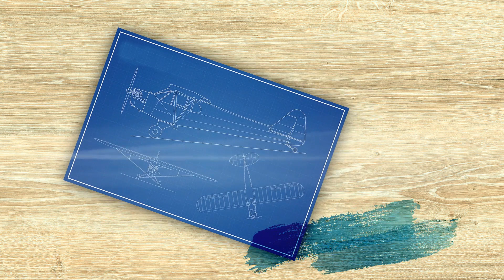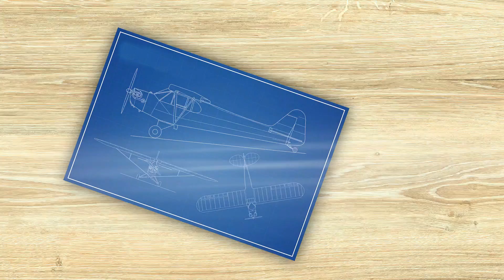C'est GRATUIT!!! 🤩 Imprime le Ranger Mini de CRAYCLE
L'avion rc gratuit Ranger Mini en LW - PLA de CRAYCLE

Impression 3D en LW-PLA du model Ranger Mini de chez Craycle.
Avion de 60cm d'envergure
Poids total prêt a décoller : 300gr

Equipement :
Brushless 2205
Esc 12A
Servo 9gr
Récepteur Flysky FS2A
Lipo 3S 650mAh

$50 off over $600 with code: GKB10TH4
$25 off over $300 with code: GKB10TH3
$10 off over $100 with code: GKB10TH2
$3 off over $30 with code: GKB10TH1

👉👉 Activateur ciano